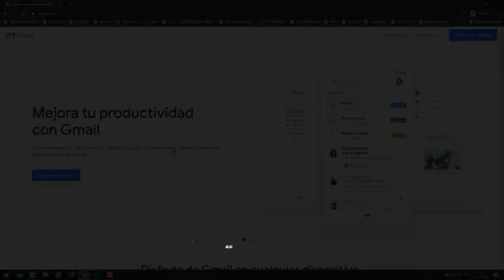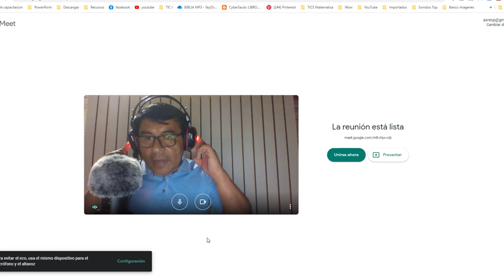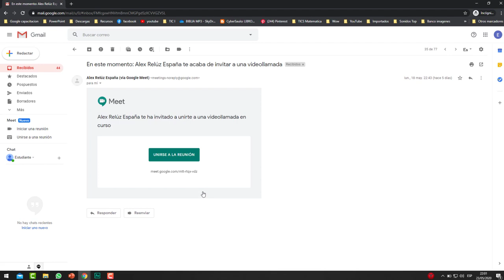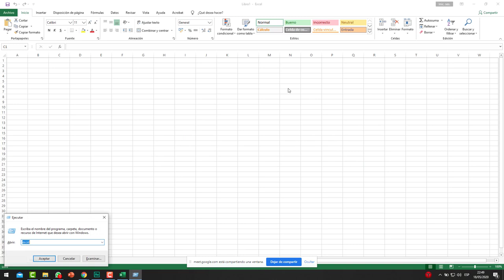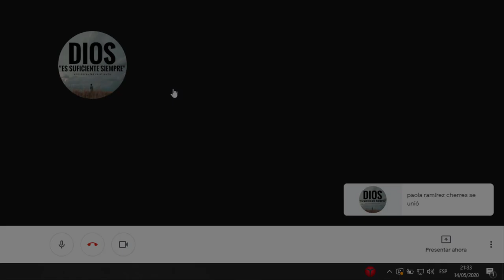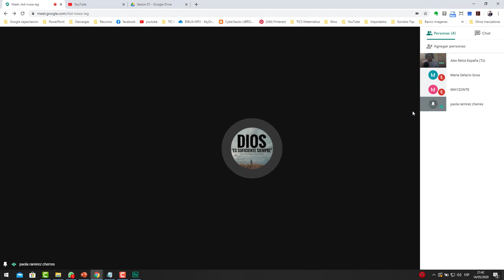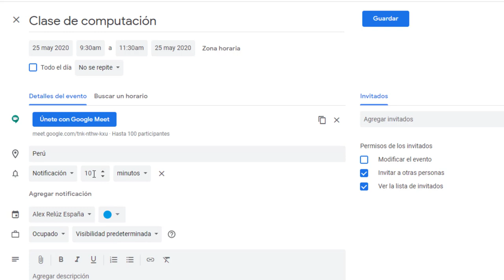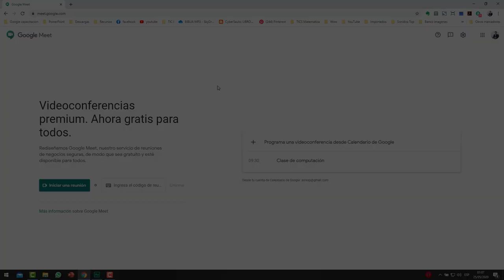Clases virtuales por Google Meet paso a paso | Virtual clases by Google Meet step by step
Aprende paso a paso como utilizar este programa de videollamadas de manera precisa y eficaz.
CURSO AULA VIRTUAL EXPRESS
Descarga temario:

¿Quieres dominar las apps educativas de Google y tener tu propia aula virtual?
Ahora, como oferta especial, tienes el curso completo AULA VIRTUAL EXPRESS, con 10 horas de formación 🔝 dividido en 03 módulos y enfocado en darte TODO lo que necesitas para convertirte en un experto en clases online… POR SOLO 20$❗️

Un curso original de SABER!